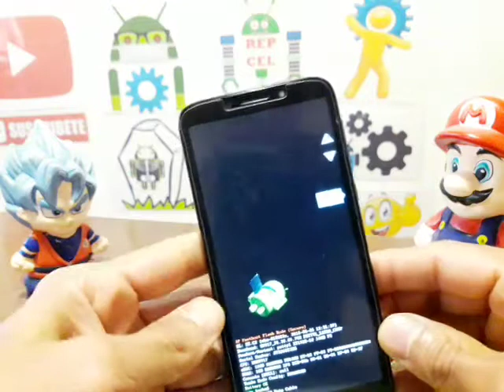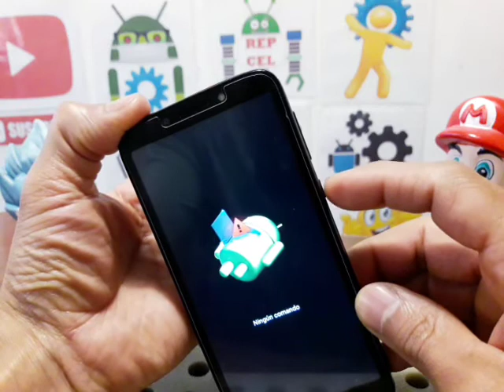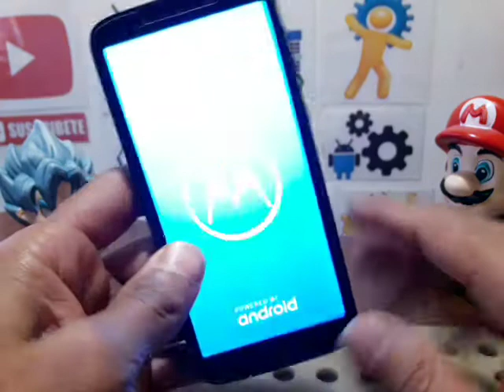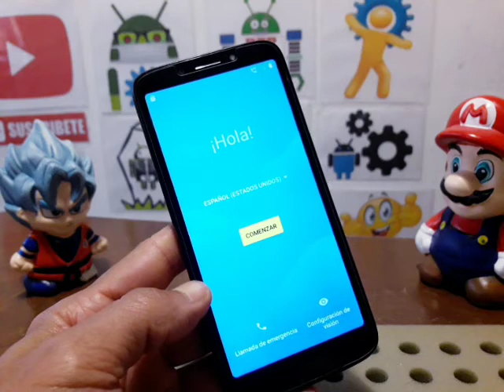como resetear motorola para quitar pin, patrón, contraseña corregir fallas y errores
Te invito a sucribirte al canal

como resetear motorola para quitar pin, patron, contraseña corregir fallas y errores